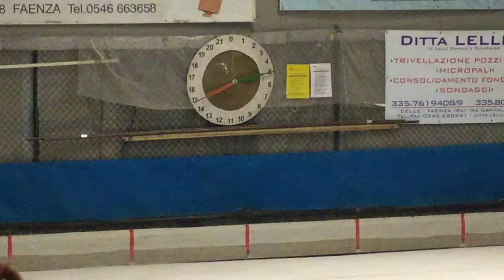15R 06V IMG 1948